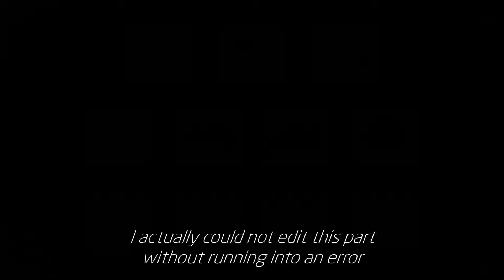[Geometry Dash] Incipient by Jenkins (Extreme Demon) ft. @LasagaStu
I beat this like 6 months ago. don't mind the little evils